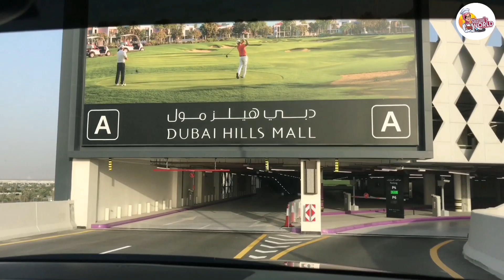ദുബായ് ഹിൽസ് മാൾ ഒന്ന് കാണാം